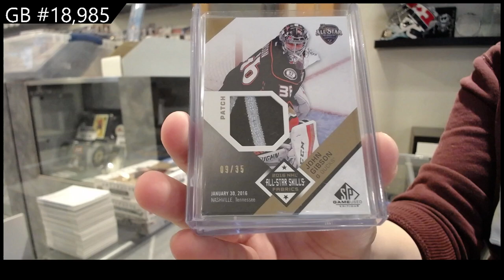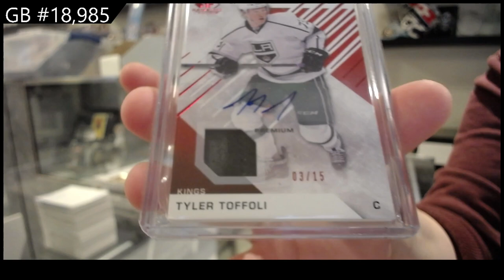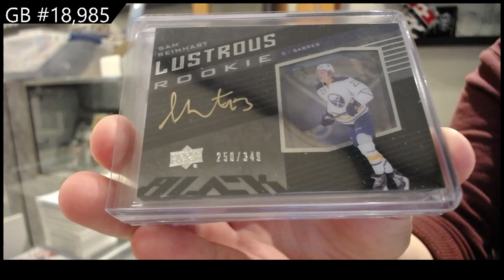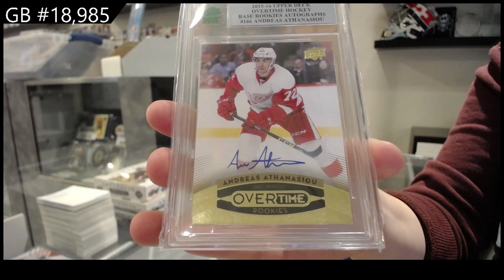2022 CNC Infinity Plus Hockey 2 Box Break - C&C GB #18,985